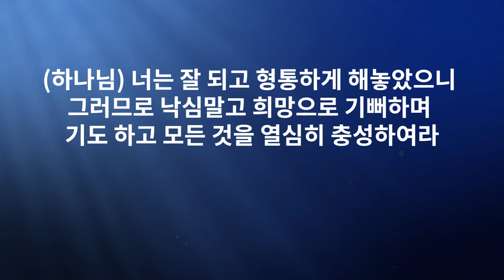JMS 정명석 목사 새벽 잠언 설교 기독교복음선교회 사람은 행하는 대로 무엇이든지 잘하게 되고 발달된다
JMS 정명석 목사 새벽 잠언 설교 기독교복음선교회
사람은 행하는 대로 무엇이든지 잘하게 되고 발달된다